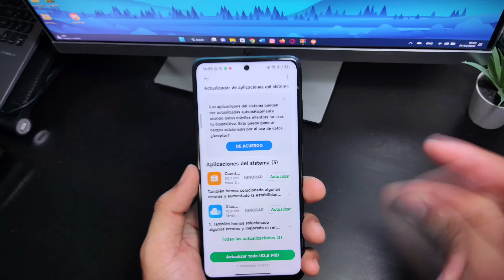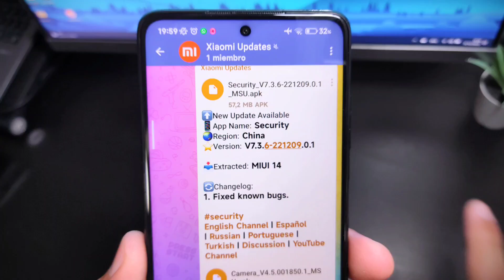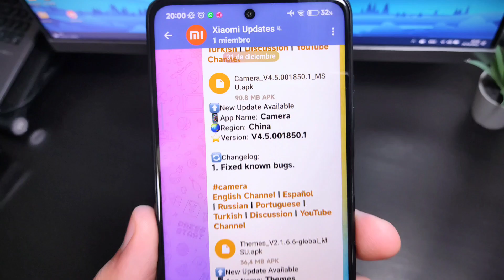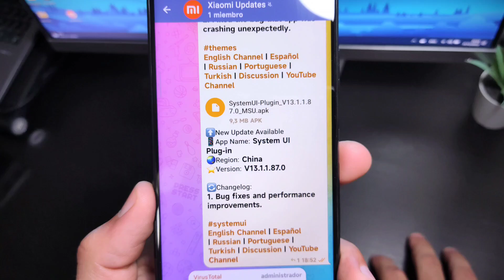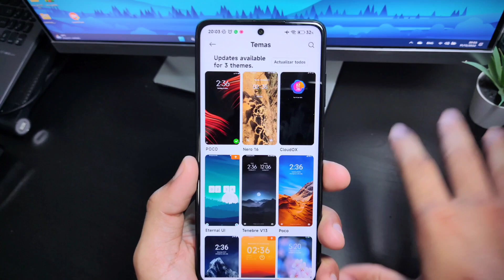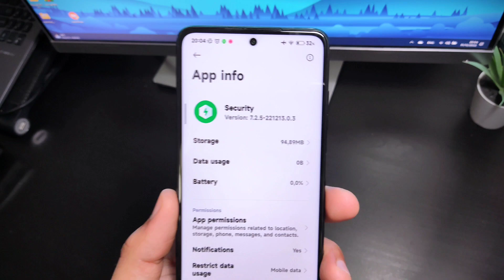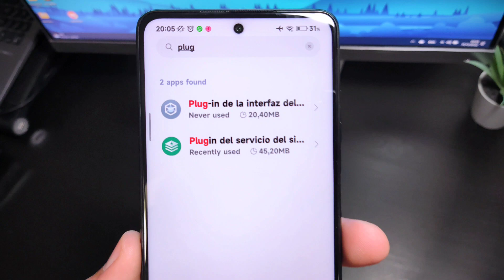🤯Nuevos recursos de MIUI 14 y 13 para todos los Xiaomi y POCO!!🤩Actualizate AHORA 2023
Nuevos recursos liberados de MIUI 14 para que actualices tu Xiaomi y POCO a lo último, nuevas versiones de cámara, temas, centro de control, seguridad y otros más.

No instalar Plugin de interfaz de usuario si no dispones de MIUI 13 y android 12 y versiones superiores

🤩POR FAVOR actualizate con estos nuevos launchers de MIUI 14 y 13!! Xiaomi y POCO

🟢Seguridad 7.3.6 China MIUI 14
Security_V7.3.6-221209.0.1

🟢Seguridad 7.2.5 China/ Beta Global
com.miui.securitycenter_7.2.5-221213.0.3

🟢Centro de Control MIUI 14
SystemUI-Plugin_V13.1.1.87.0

🟢Temas Global 2.1.6.6
Themes_V2.1.6.6-global

🟢Plugin del servicio del sistema 9.11.24

🟢Camara 4.5 MIUI14
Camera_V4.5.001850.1